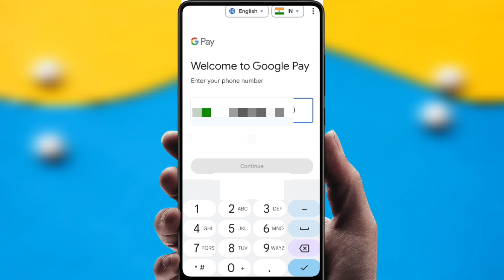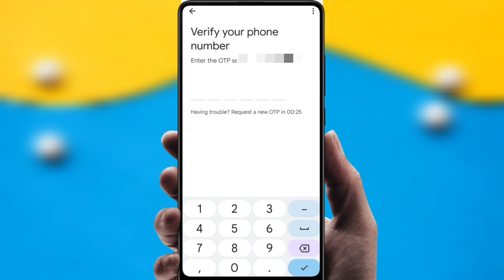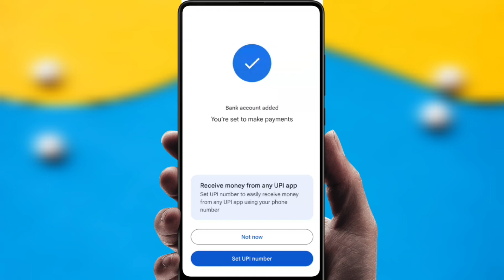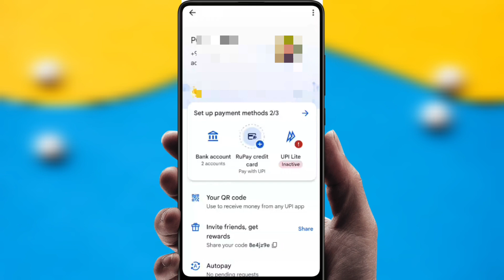google pay me bank account add kare - how to add bank account google pay - google pay bank add karen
Hello Dosto Aaj Ke Is Video Me Batane Wale Hai Ki Aap Google Pay Me Bank Account Add Kaise Karege To Aaj Ke Is Video Me Batane Wale Hai To Aap Is Video Ko End Tak Jarur Dekhe Thanku So Much Guys